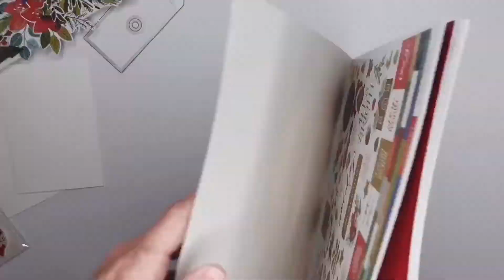Pink Paislee All Is Bright Cards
How cute are these Christmas cards?! We love this project from our design team member Kylie Kingham!